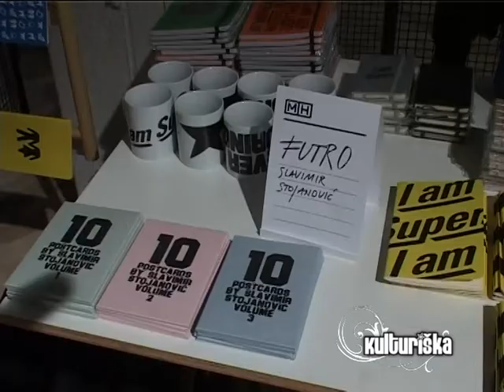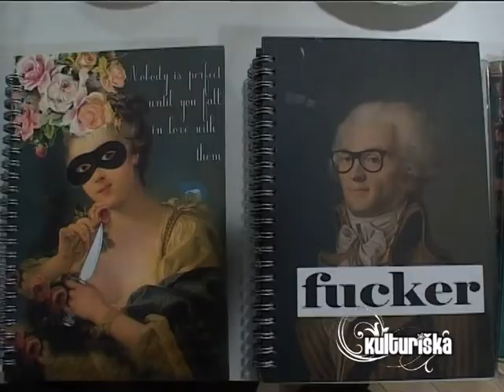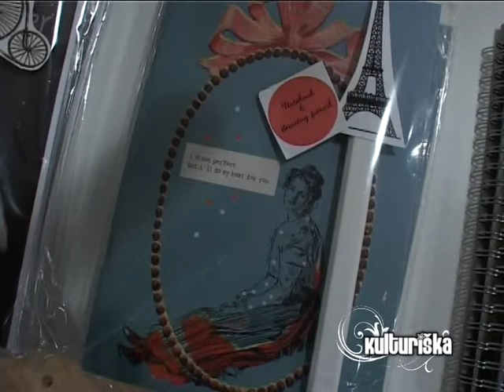Kulturiska 343 Snezana Nena Ivanovic